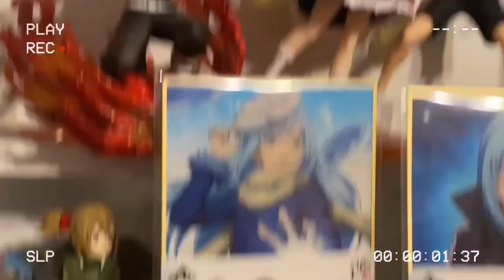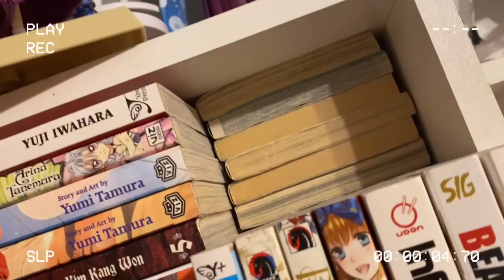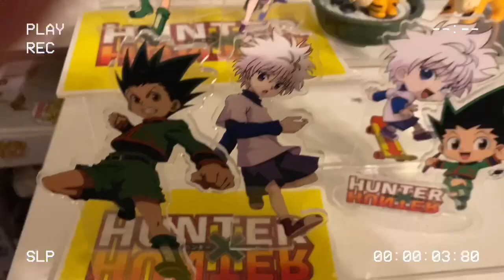Season 5 - Vlog Ep 17